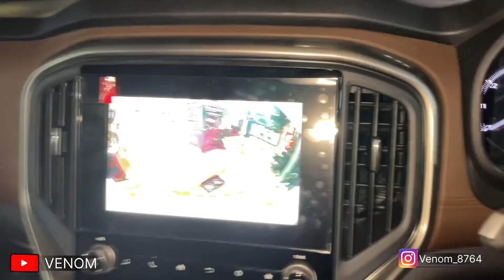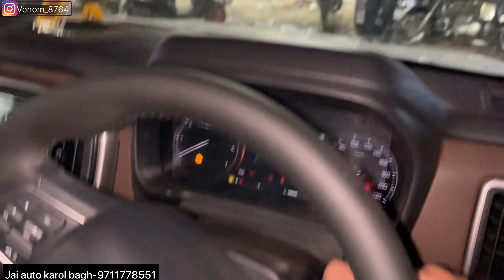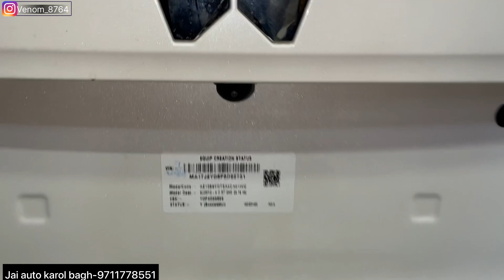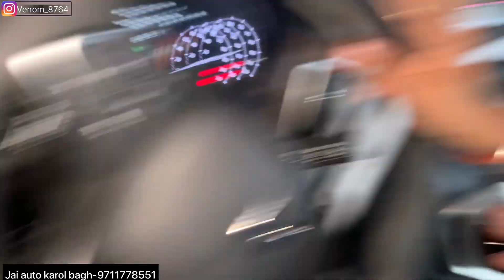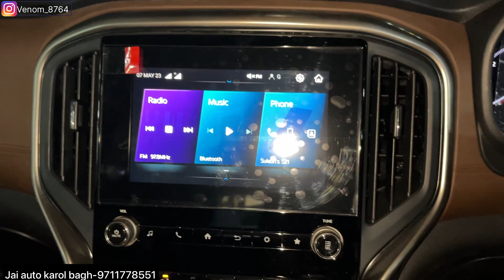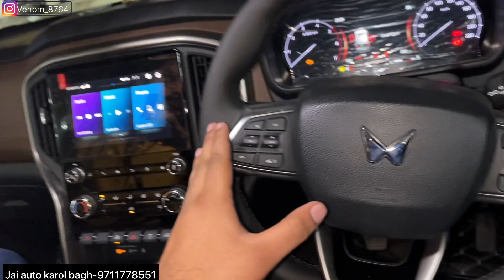scorpio n 2023✅ scorpio n z6 modified✅Scorpio n mahindra genuine accessorie✅scorpio n z6 reverse cam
(CHECKOUT REELS)

PHONE NO.  :
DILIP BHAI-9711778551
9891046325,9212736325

JAI AUTO ADDRESS:
10158, 10166, Abdul Aziz Rd, Block 15, WEA, Karol Bagh, New Delhi, Delhi 110005

car mats
7d mats
Car modification
Modified cars
Tuner cars
car modification
scorpio n
first scorpio n modified
scorpio n alloy modified
scorpio n modified alloys mahindra scorpio n
scorpio n,scorpio n z
mahindra scorpio
modified scorpio n
scorpio 2023
scorpion
new scorpio
scorpio n headlights
venom
2023 scorpio
scorpio modified
scorpio seat cover
scorpio 2023
venom
Scorpio n z8l grill
Scorpio n 2023 modified
Modified scorpio n
Scoroio n 2023
Scorpio n mahindra genuine accessories
scorpio modified
scorpio
 scorpio new
 scorpion automatic
scorpio modified
scorpio n grill
scorpion modified
venom